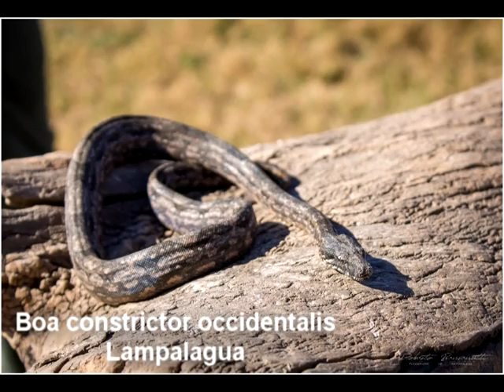BOA LAMPALAGUA (Boa constrictor occidentalis)